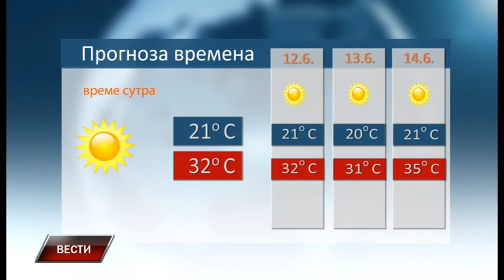Vesti 10 6 2019